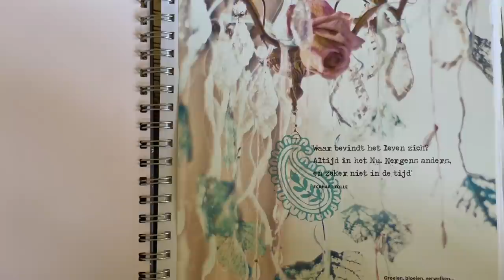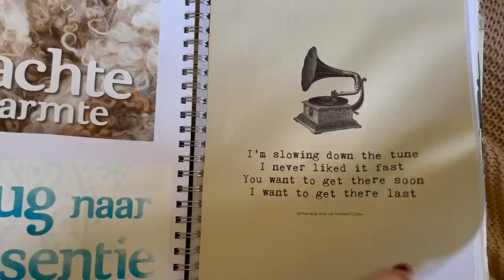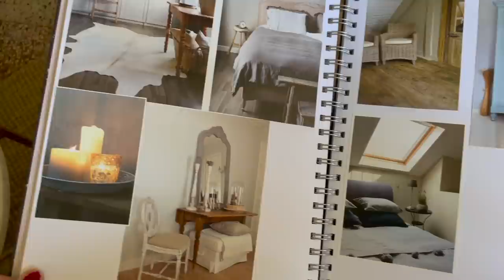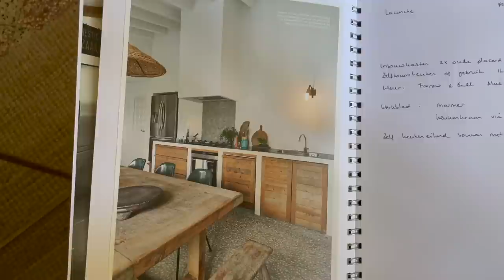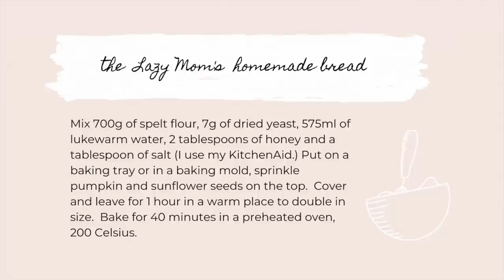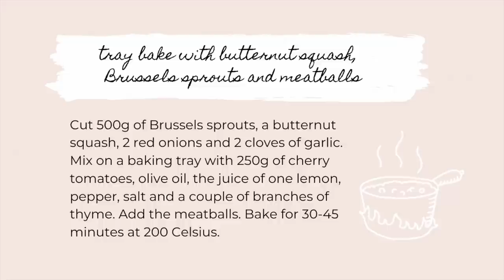A cosy fall Sunday in our French Farmhouse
Bonjour!
Just sharing a cozy Sunday in our farmhouse! With a few ideas for the interior and two super simple but delicious recipes: my "Lazy mom's homemade bread" and a packed with veggies family meal.

The Instagram for our home and future rentals is @lasource_bourgogne and for my brocante shop it’s @frenchvintagestyle_com

Marloes